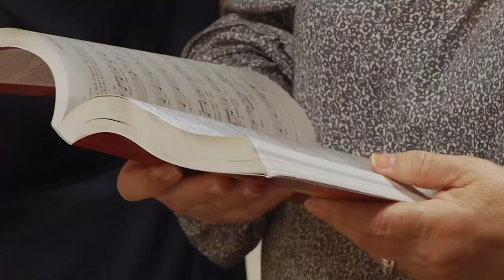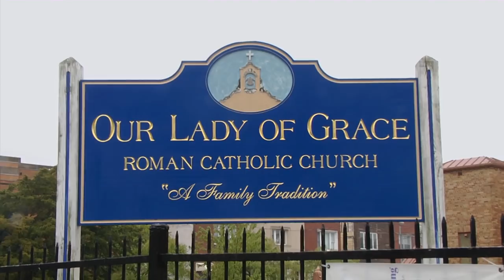Brooklyn Church Receives New Life After Renovation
Parishioners of Our Lady of Grace celebrated the church's rededication. They said the Gravesend, Brooklyn church received new life after a complete renovation. Currents News Tim Harfmann reports.